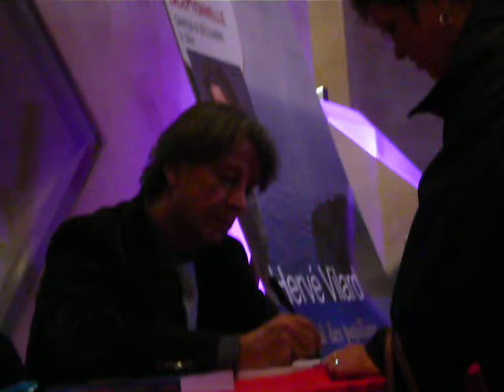herve au virgin-7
dedicaces virgin